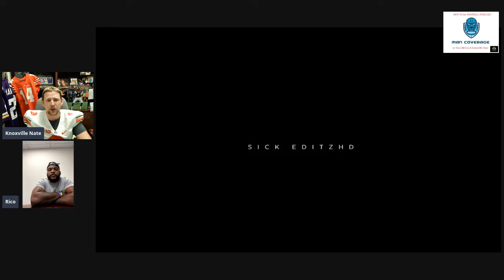Man Coverage with ALL SEC LB RICO MCCOY & KNOXVILLE NATE! PROMO - SUNDAYS THIS FALL!!!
Former ALL SEC Linebacker RICO MCCOY and Knoxville Nate Schmidt are set to bring you weekly breakdowns (Sundays) from all the NCAA Football action! We will have players and underdogs of the week and numerous Guests will join us!